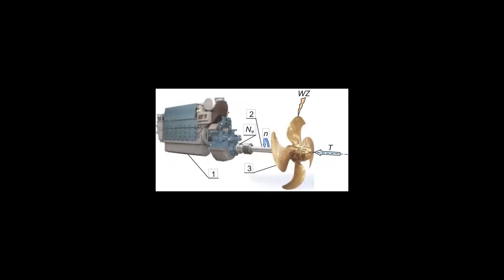Marine Propulsion kaise kaam krta hai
Marine propulsion is the mechanism or system used to generate thrust to move a ship or boat across water. While paddles and sails are still used on some smaller boats, most modern ships are propelled by mechanical systems consisting of an electric motor or engine turning a propeller, or less frequently, in pump-jets, an impeller. Marine engineering is the discipline concerned with the engineering design process of marine propulsion system

समुद्री प्रणोदन एक तंत्र या प्रणाली है जिसका उपयोग जहाज या नाव को पानी के पार ले जाने के लिए जोर उत्पन्न करने के लिए किया जाता है। जबकि कुछ छोटी नावों पर अभी भी पैडल और पाल का उपयोग किया जाता है, अधिकांश आधुनिक जहाजों को यांत्रिक प्रणालियों द्वारा संचालित किया जाता है जिसमें एक इलेक्ट्रिक मोटर या इंजन होता है जो प्रोपेलर को घुमाता है, या कम बार, पंप-जेट में, एक प्ररित करनेवाला। समुद्री इंजीनियरिंग समुद्री प्रणोदन प्रणाली की इंजीनियरिंग डिजाइन प्रक्रिया से संबंधित अनुशासन है

Centrifugal pump kaise kaam krta hai
Axial pump kaise kaam krta hai
type of propeller explain in this video
Pump jet or Propeller m kya difference hota hai
Workshop technology
Mechancy technical

Technical facts